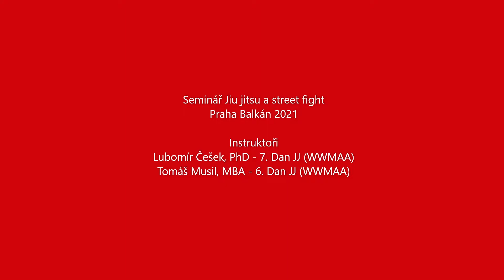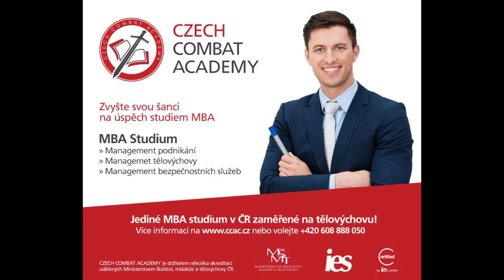Seminář Jiu jitsu and street fight Praha Balkán